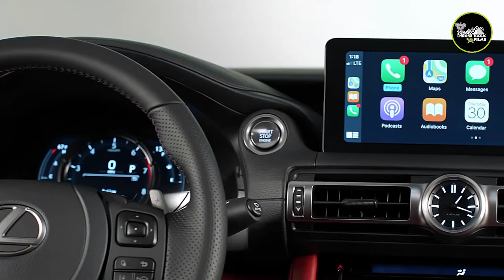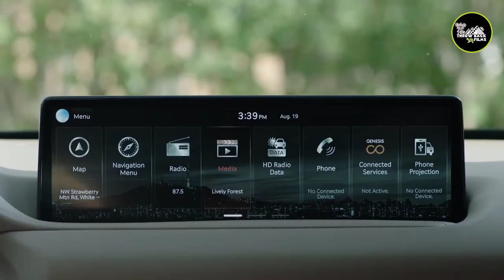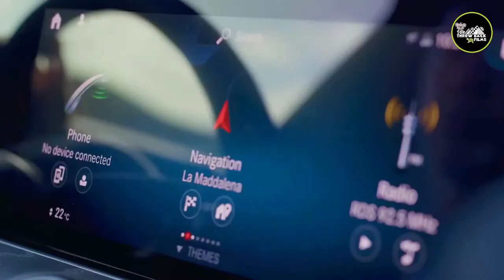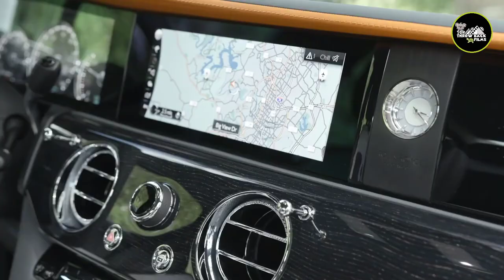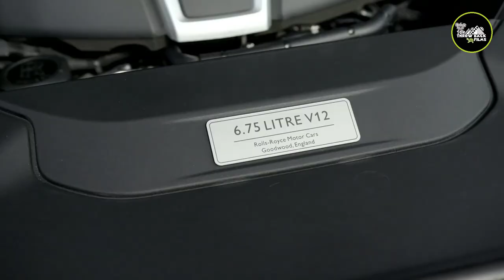Top 10 Affordable Luxurious Cars 2021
Many people miss out driving cars with their friends due to social distancing in 2020 and 2021. So, here are our top 10 recommendations during this pandemic. Enjoy this video!

Don't miss out number 1.

Intro :
10. ?
9?
8?
7?
5.  ?
4. ?
3.???
2.??
1.?

TopThrowBackFilms is the YouTube Films Channel where we make the past, present and future throwback films for everything. Top films on your favorite channel such as top 10 of the Movies, Videos, Clips, Anime, Cartoons, Music, Bar Ranking Graphs, Trends, Entertainment and more.